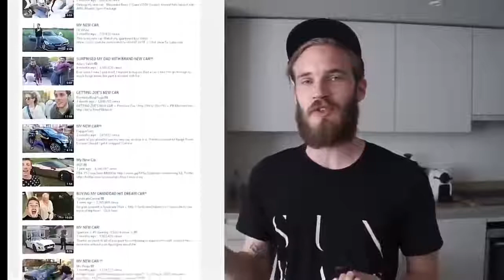PewDiePie's new car (Deleted Video)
PewDiePieʻs new car, deleted video.